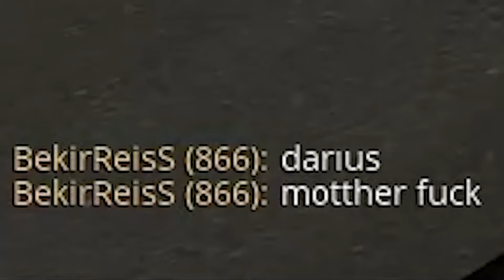DARIUS TWITCH CLIPS #02 😇👍